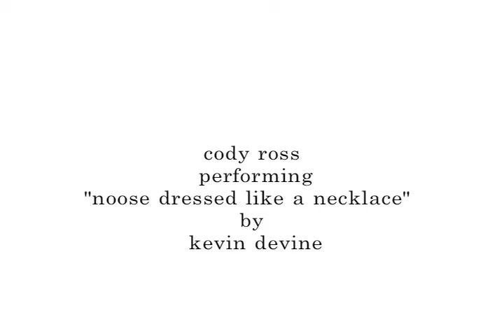Cody Ross "Noose Dress Live a Necklace" (Kevin Devine cover)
Cody Ross performs a Kevin Devine's song live at Jilly's on Broadway in Kansas City, MO